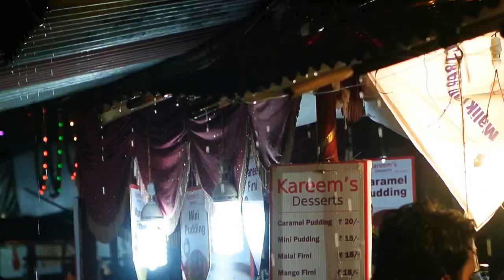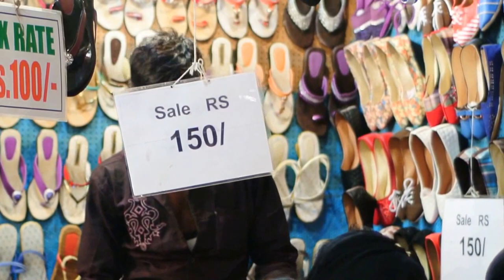A walk into Darbar Galli (Street)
This video includes variety of delicious street food, jewellery shops, dry fruit stalls, and mouth watering sweets all displayed beautifully, on a monsoon day during Ramzan (Ramadan) in Belagavi, India.